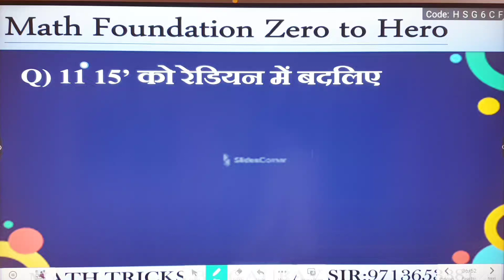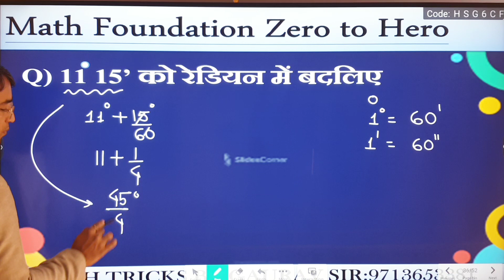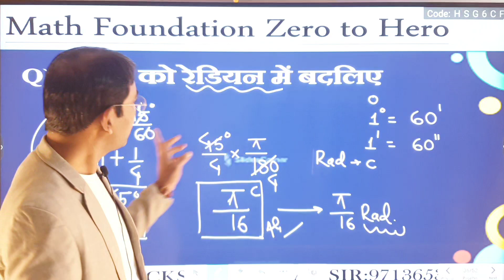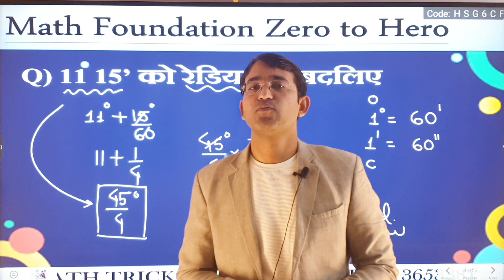एक प्रश्न एक कॉन्सेप्ट !!